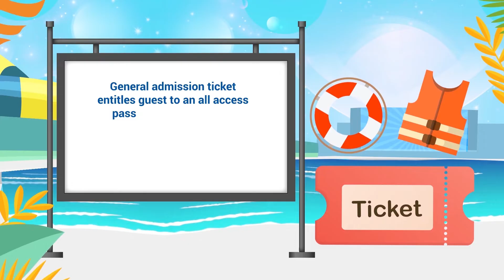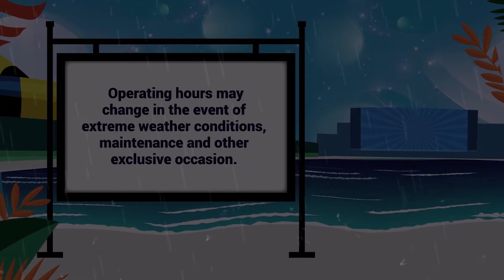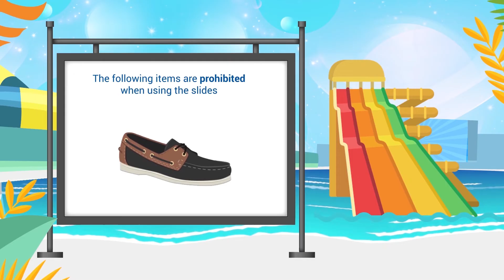Aqua Planet - Park GuideLine